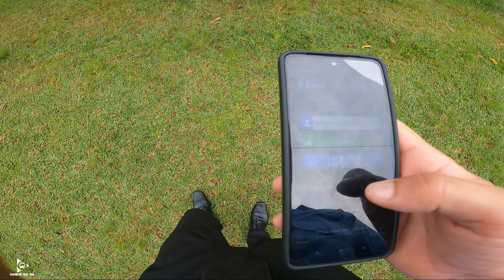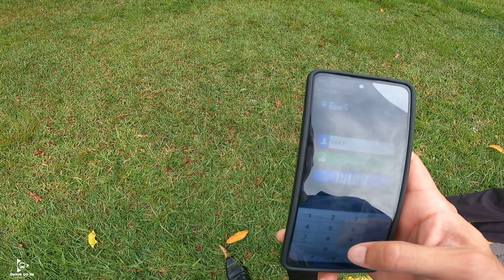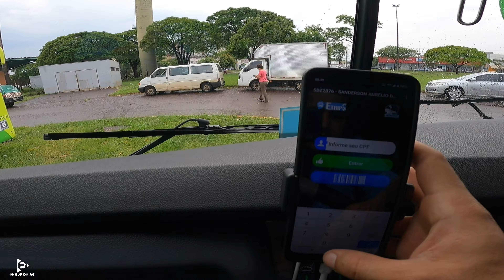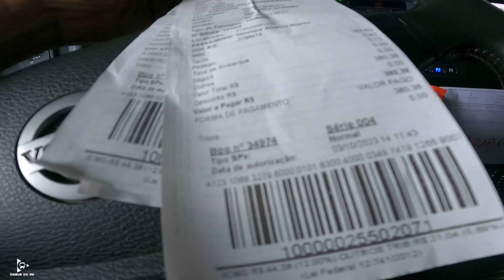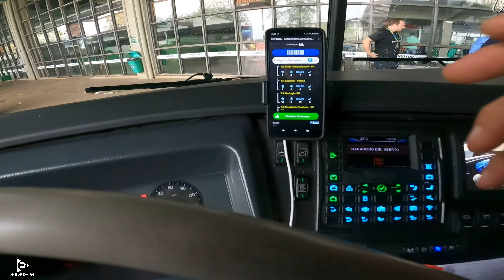etrip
Fala galera, meu nome é Sanderson Aurelio e este canal é especialmente, para os amantes de ônibus, e da profissão de motorista.
Aqui vocês vão ver toda minha trajetória, desde a minha saída do ônibus urbano para o rodoviário, não esquece de sempre deixar o like e se inscrever se não for escrito

xxxxxxxxxxxxxxxxxxxxxxxxxxx

Sanderson Aurelio

xxxx xxxx xxxxx